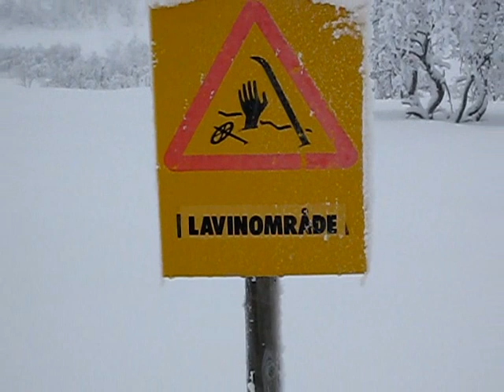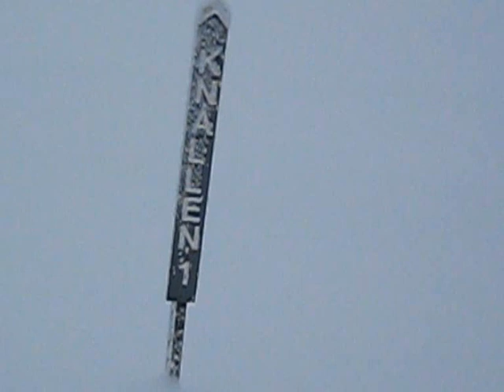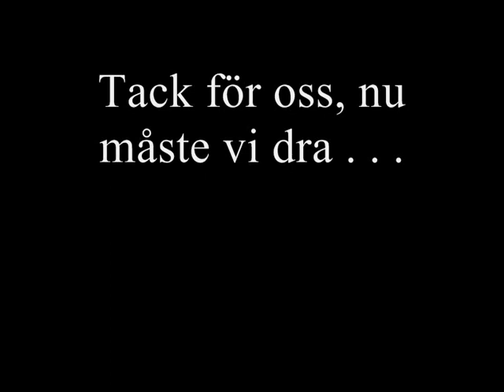Skidgymnasiet Ljusdal and The Dalmasar in Bruksvallarna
Lägerliv helt enkelt! Skidgym i Bruks 2009

Bitter Sweet Symphony
James Blunt  - Beautiful
Ken Ring - Nu måste vi dra